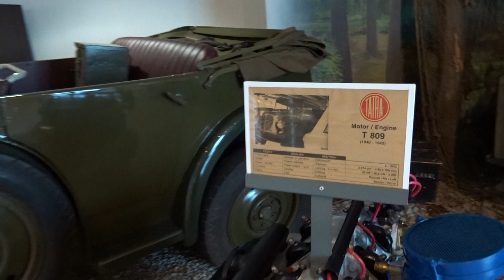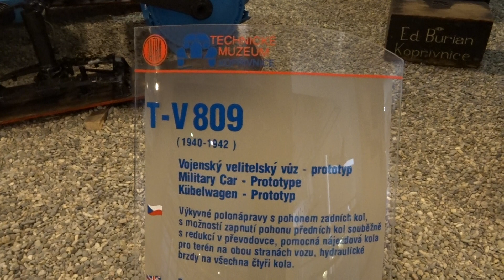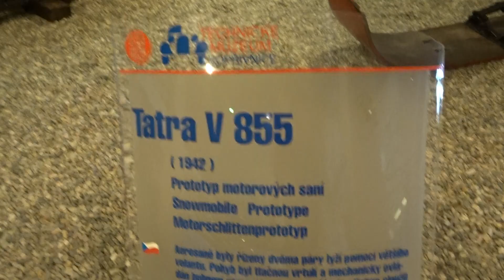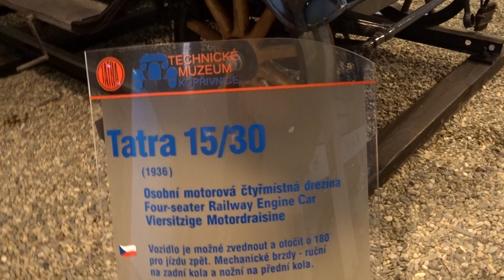Muzeum Tatry ( wojskowe)